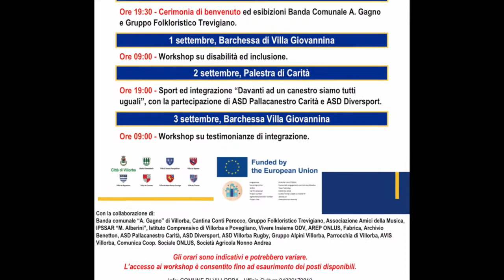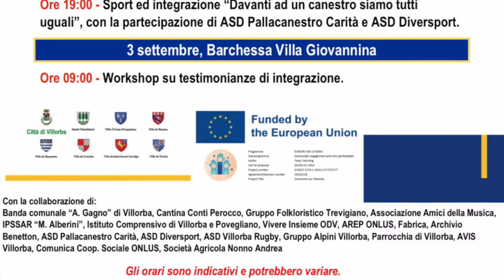incontro internazionale di gemellaggio, Villorba - 1 settembre 2022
Visita Azienda agricola Nonno Andrea, Visita Archivio Benetton e Fabrica